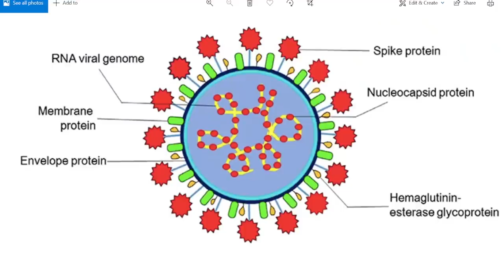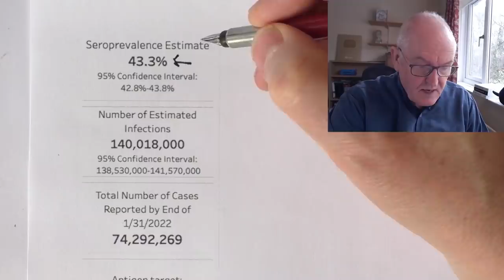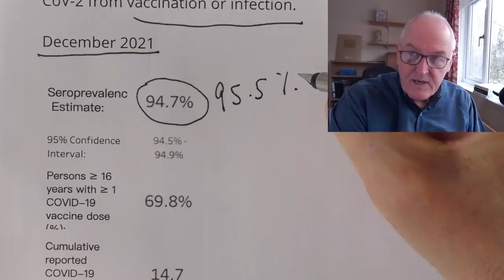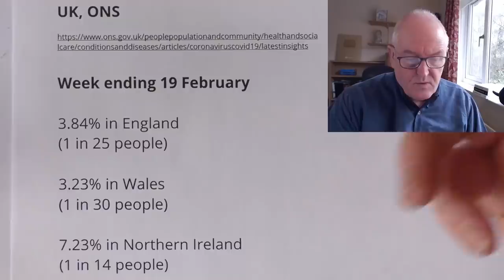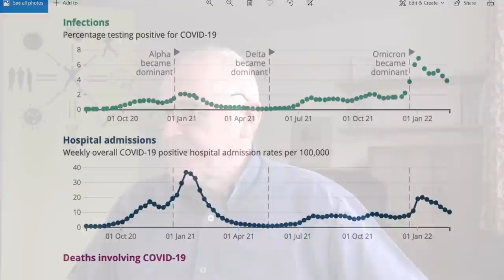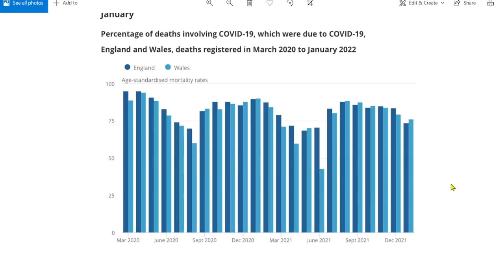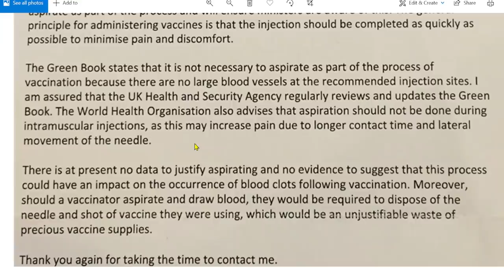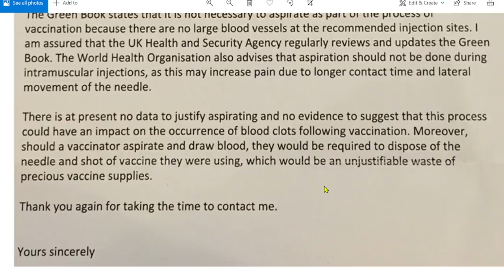140 million infections in US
Or is it many more that that? If you would like John’s text books, (it is free to download the PDFs)

Physiology book in hard copy

140 million Americans have had coronavirus

Nationwide COVID-19 Infection-Induced Antibody Seroprevalence (Commercial laboratories)

58 % up to 17 years, have antibodies infection

Last data, 72,000 blood samples taken in January

Percentage, United States, resolving or past infection with SARS-CoV-2,

but not how much antibody is present,

do not necessarily indicate the percentage of people with sufficient antibody to protect against reinfection

These percentages do not include people who have been vaccinated against SARS-CoV-2 and have no history of infection.

Results directly from paper

Estimated SARS-CoV-2 Seroprevalence in the US as of September 2020

Percentage, 16 years and older, developed antibodies against SARS-CoV-2 from vaccination or infection.

December 2021

Australia

UK, ONS

Week ending 19 February

3.84% in England (1 in 25 people)

3.23% in Wales (1 in 30 people)

7.23% in Northern Ireland (1 in 14 people)

4.57% in Scotland (1 in 20 people)